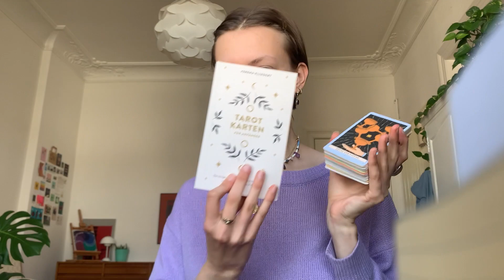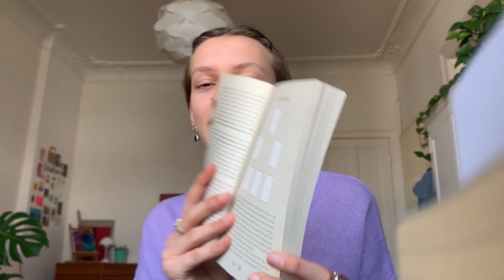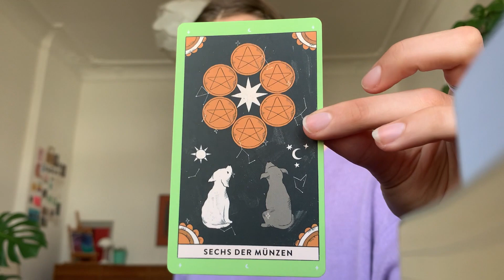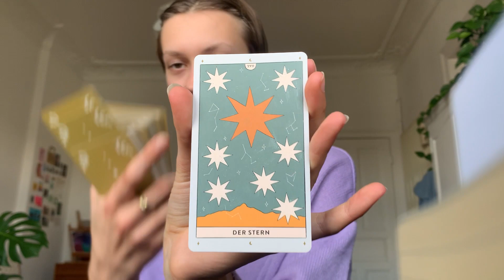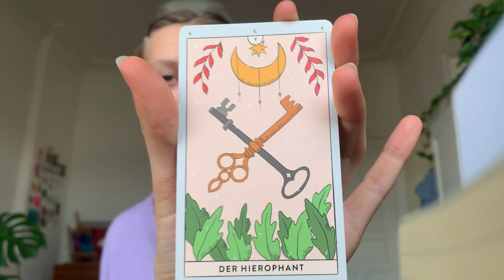Tarot Karten - Einführung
Dieses Video ist eine kleine Einführung zu dem Thema Tarot Karten.
Ich hab mir vor kurzem welche gekauft und hab schon vorher gemerkt, dass es vor allem auf Youtube Deutschland leider wenig Videos dazu gibt.
Deshalb, für alle die sich auch dafür interessieren, here you go :))
(btw sorry für die Hintergrundgeräusche, sitze direkt vor nem Altbaufenster)